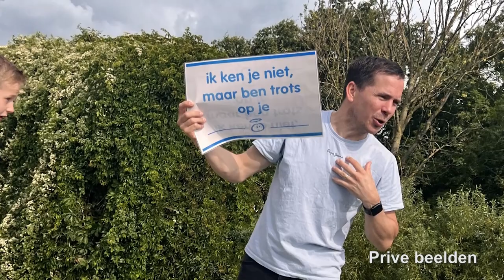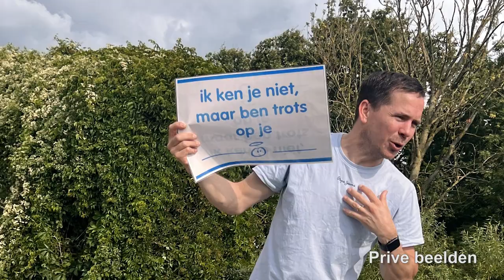Hester van den Broek en Eric van Antwerpen liepen de Nijmeegse Vierdaagse.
Hester van den Broek en Eric van Antwerpen liepen de Nijmeegse Vierdaagse en haalden ondertussen een flink bedrag op voor een goed doel.